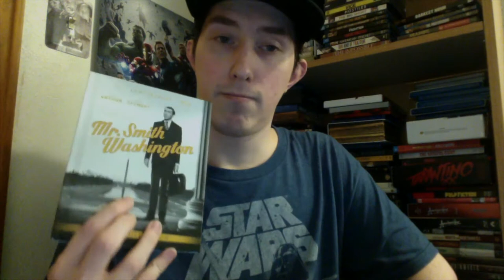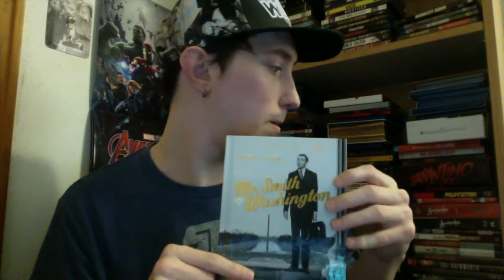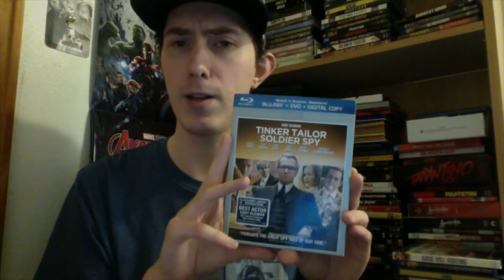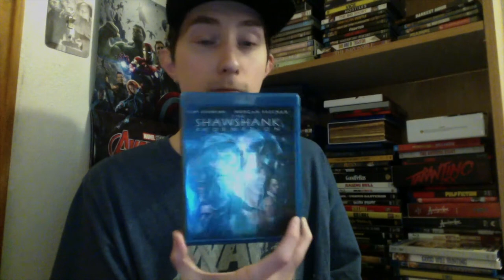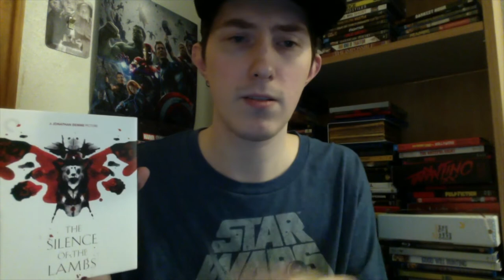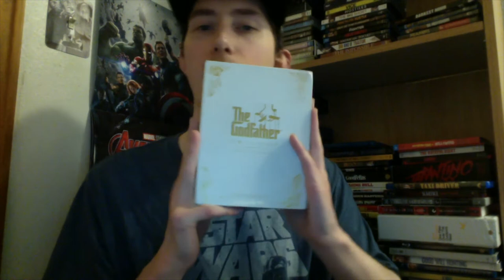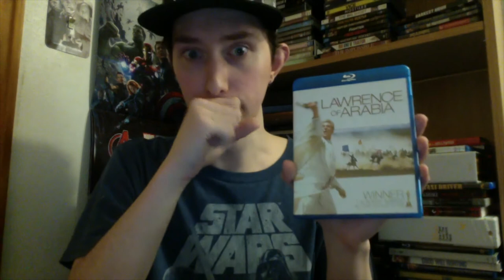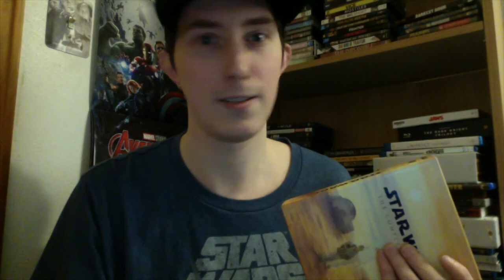Film Talk: Episode 254- My Top 20 Favorite Films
Today, I list my top 20 favorite films for my birthday.

My western book: